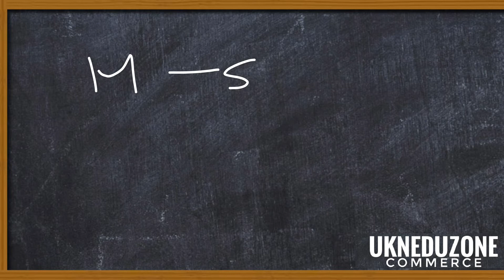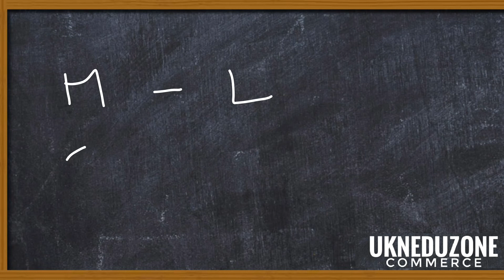Money market vs capital market